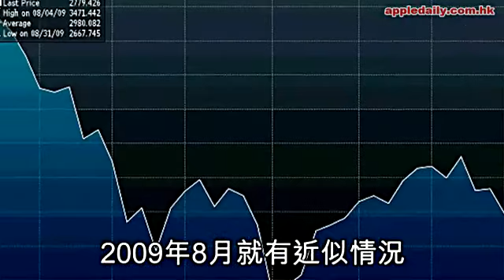曹Sir話跌多千點 散戶睇路呀